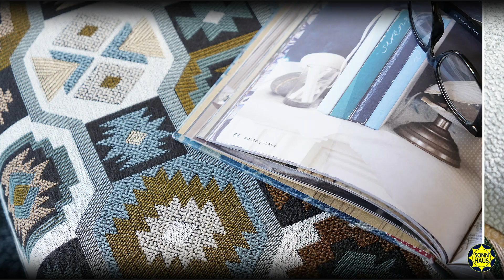SONNHAUS Kollektionen Frühjahr / Sommer 2020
Mit den neuen Stoff- und Bodenkollektionen für 2020 zeigen wir Ihnen die gesamte Bandbreite der aktuellen Einrichtungstrends von modern über elegant bis hin zum romantischen Landhausstil.